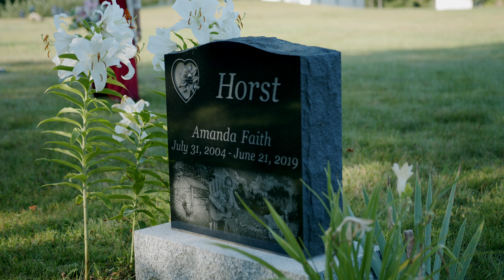Church in the Wildwood, Vanessa Horst (music video)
This video features Vanessa Horst performing "Church in the Wildwood" at her home church and the cemetery where her older sister Amanda is buried. Amanda passed away on June 21, 2019.
Don't miss the storybook "Chance and Chance, by Vanessa's Dad, Galen Horst. Order the book and Vanessa's music album 'Someday I'll Know"
Video produced by Jack Albert, Coyote Studios, Killaloe Ontario